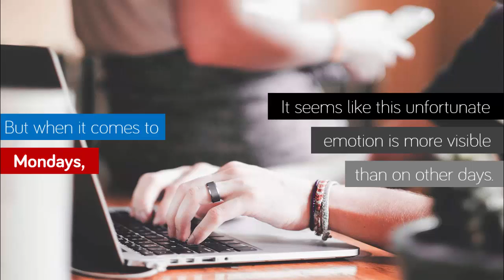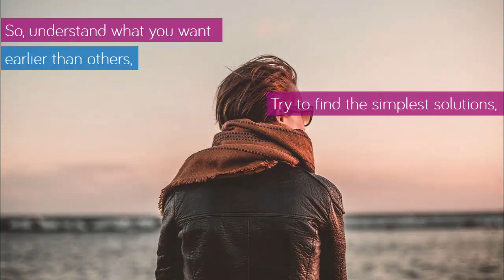How To Start Your Week Off Right - Motivational Video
Stress. We've all dealt with it, some better than others. But when it comes to Mondays, it seems like this unfortunate emotion is more visible than on other days.

So instead of avoiding it or letting it build up, let's take a look at five ways to deal with the terrible tension. The better we are at addressing our stressors and learning how we can reduce their effects, the healthier we become.

1. Avoid the snooze button

We've already determined establishing a proper sleep schedule can help you become less tired throughout the day. With less grogginess comes more productivity and, in turn, a reduction of stress.

And while heading to bed early seems simple enough, there are definitely tips and tricks that can help you settle your mind after a long day. Learn to unplug from technology up to 30 minutes prior to crawling underneath the covers. When it comes to rising, while it may be challenging, aim to get out of bed when your alarm goes off.

Avoiding multiple taps of the snooze button will give your body more time to adjust to being awake instead of simply getting a few more minutes of shut eye that may just make you more tired.

2. Breathe

While sitting at your desk, attending meetings, or commuting home, practice taking deep breaths throughout your day. Most of us take short, shallow inhales due to stress or an overall lack of body awareness. So try it out. Right now, take a 3-5 second inhale, hold at the top and slowly exhale for 3-5 seconds.

We all lead busy lives filled with an overwhelming about of multitasking. And while it may be impossible to incorporate a much needed yoga class into your week, taking deep breaths is something your can do anywhere, anytime.

3. Sweat it out

Starting this week, right now, aim to get in at least 3 workouts. Exercise releases endorphins and helps initiate an all-natural stress relief within the body.

When you stop thinking of fitness as something you 'must do' and instead find an activity that you enjoy doing, you'll be more likely to continue. So go try a free fitness class and start working out your stress. Before you know it, you'll be looking forward to your weekly sweat sessions and be holding on to less tension. It's a win win!

4. Eat balanced meals

I love a good s'mores as much as the next person, but when it comes to reducing stress and feeling your best, you must fuel your body with nutrient-dense foods.

Aim to incorporate a large variety of fresh fruits and vegetables into your diet. The cleaner and less processed you eat, the more energy you'll have to get to the gym and release stress in a healthy way.

5. Unplug

This may be the most difficult tip to adhere to, but if you're feeling stressed daily, it's necessary.

Between our smart phones and constantly evolving technology, it can be hard to remove yourself. But, while this is all very valuable for our society, it's just as important for you to know when to turn it off and focus on your health.

Unplugging can be as minimal as silencing your phone 30 minutes before bed and as grandiose as not opening your laptop all weekend. Regardless of which level you (and your job) choose to do, stick with it. You'll begin to notice your shoulders relax and an essence of calm as you power down elements of your life.